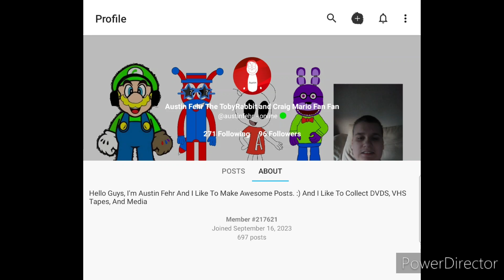Happy Anniversary To My Sketchers United Account